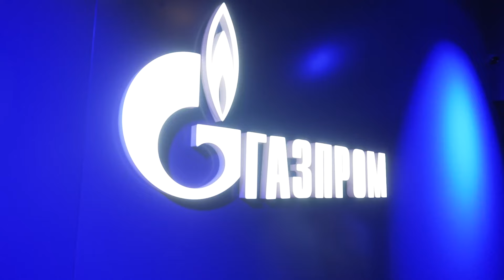Лекторий «Газпрома» | Шаг за шагом: путь к чемпионству (Дина и Арина Аверины)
Как попасть в сборную России по гимнастике, какие талисманы берут с собой на чемпионаты сестры Аверины, как совмещать спорт и учебу, с удовольствием ходить на тренировки и перебороть страх перед выступлением — в нашем ролике.